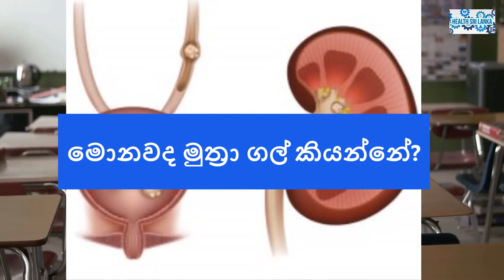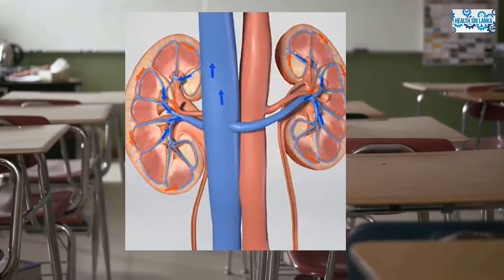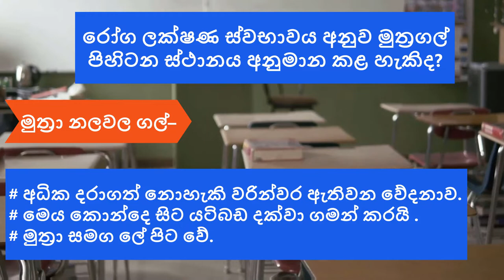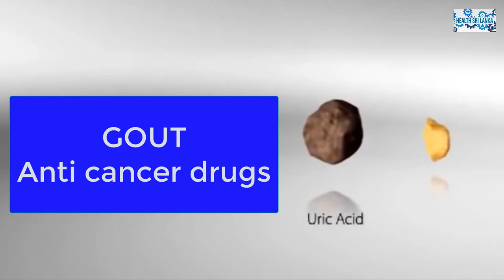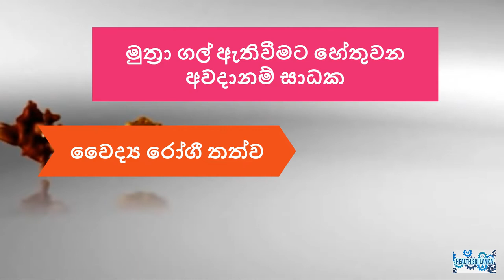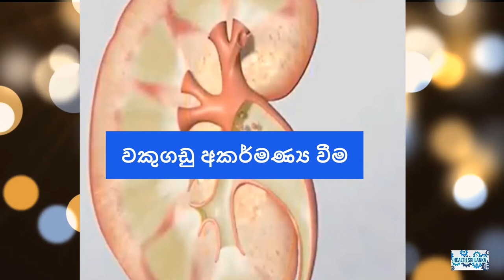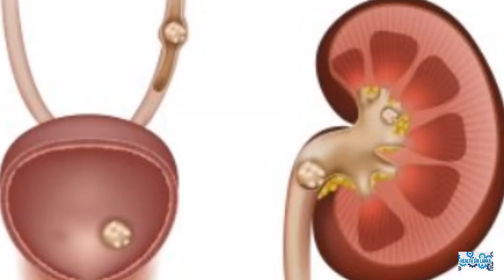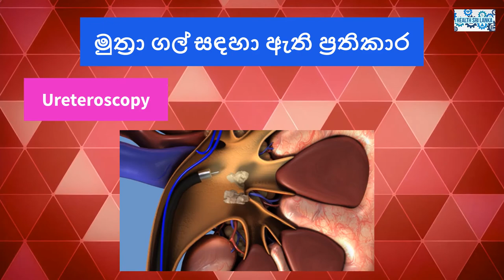How to detect kidney stones - මුත්‍රා ගල් ගැන දැනගනිමු.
මුත්‍රා ගල් කියන්නේ  ගොඩාක් අයට තියෙන ලෙඩක්. සමහරු මේකෙ වේදනාවට හරියට අසරන වෙනවා. බොහොම පහසුවෙන් අදුනගෙන   ප්‍රතිකාර කරන්න පුළුවන්.  හැබැයි මේක හරියට අඳුරගන්න බැරිව ජීවිතයෙන් පවා වන්දි ගෙවන අය නැතිවාම නොවේ. ඒ නිසා මුත්‍රා ගල් ගැන හරියට දැනගමු.